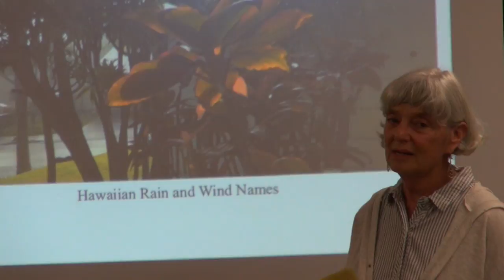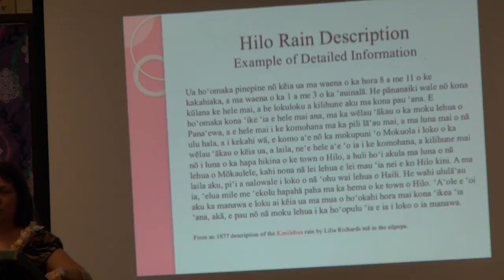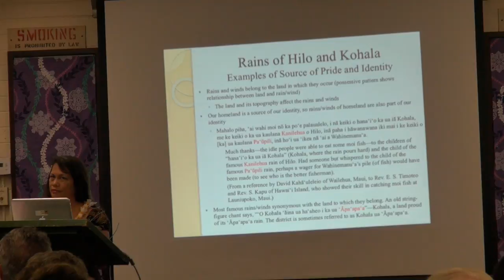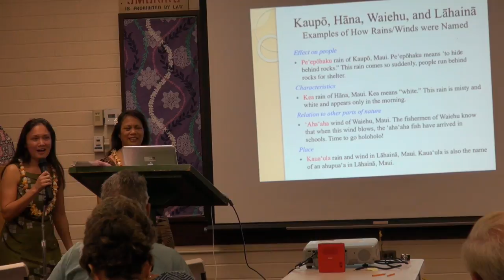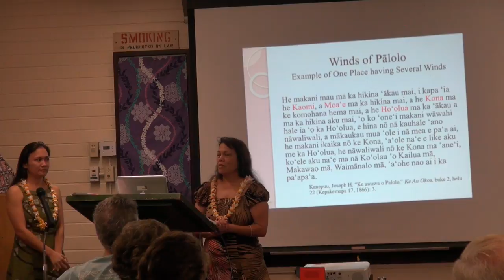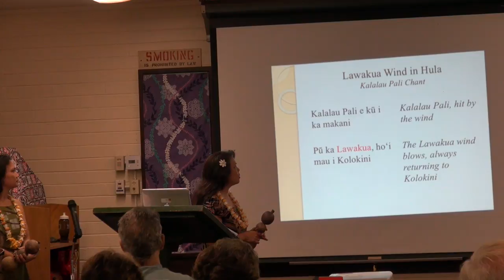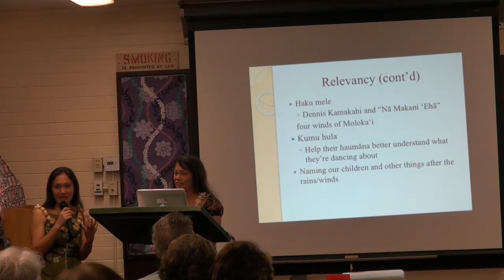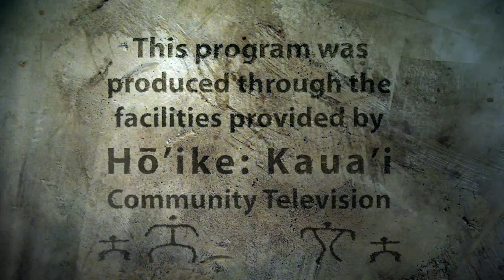Hānau Ka Ua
Friends of the Kapa`a Library host a presentation and book-signing event featuring Hānau Ka Ua – Hawaiian Rain Names and a journey  across the archipelago exploring the rains in mele, hula, and moʻolelo with author Collette Leimomi Akana and daughter–collaborator Kiele Gonzalez.